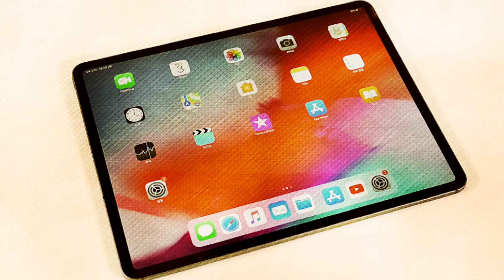알콜이즈(Alcohol is)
술에 대한 생각과 느낌을 영상으로 담아 보았습니다.